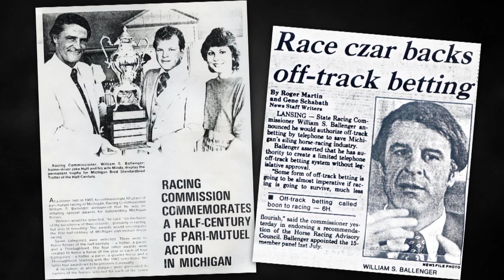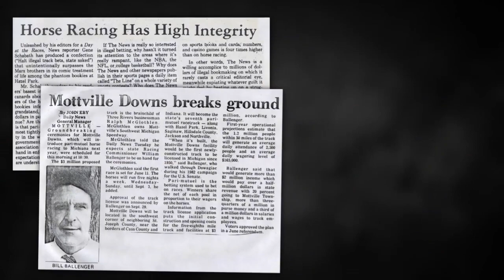Bill Ballenger 4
William S. Ballenger, III
Michigan Political Pundit